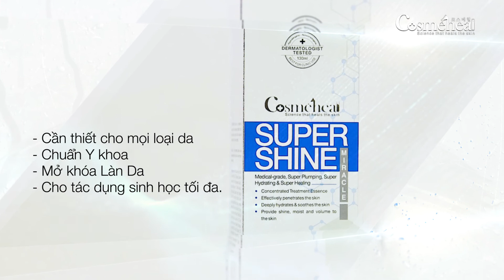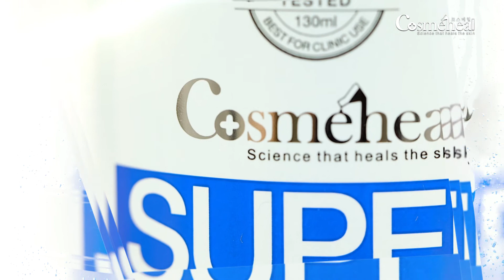Cân bằng & Mở khóa làn da với Nước thần SUPERSHINE MIRACLE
✯ SUPERSHINE MIRACLE là sản phẩm mang sứ mệnh đánh thức vẻ đẹp khỏe khoắn, tươi mới của làn da với khả năng cân bằng, tái tạo và phục hồi toàn diện cho mọi loại da.
✯ Sản phẩm kế thừa giải pháp công nghệ tế bào, tác động vào quá trình sinh học của tế bào da, thúc đẩy quá trình tái tạo, cung cấp oxy cho tế bào biểu mô, tập trung giải quyết các vấn đề thiếu hụt dưỡng chất, kiến tạo làn da hư tổn, lão hóa, chống lại các tác nhân có hại từ môi trường. Khả năng hấp thu tăng gấp 3 lần, cấp ẩm và căng bóng da tuyệt vời chỉ sau 1 đêm sử dụng, khởi đầu cho da mọng nước và khoẻ khoắn
✯ Nước thần mang những công dụng nổi bật:
- Cân bằng dầu – nước trên da: sản phẩm dạng thân nước, có tác dụng cân bằng và mở khóa tế bào da, giúp cung cấp nước cho làn da, cân bằng dầu - nước trên da, giúp giảm tiết dầu do thiếu nước, từ đó giảm đáng kể quá trình tắc nghẽn và gây mụn.
- Cung cấp oxy phân tử để tiêu diệt khuẩn mụn: với thành phần Perfluorodecalin giúp tăng cường lượng oxy hòa tan trong dung dịch, đồng thời tăng cường vận chuyển oxy vào tế bào, đóng vai trò là liệu pháp oxy mạnh mẽ trong hô hấp tế bào, trẻ hóa da và tiêu diệt triệt để khuẩn mụn, ngăn ngừa khả năng kháng thuốc của khuẩn mụn.
- Kháng viêm mạnh giúp ngăn ngừa và làm teo mụn viêm: nước thần chứa các hỗn hợp chiết xuất từ thiên nhiên giúp tăng cường hàng rào bảo vệ da, đồng thời có kháng khuẩn và kháng viêm kết hợp nhằm cản trở sự xâm nhập và phát triển của vi khuẩn, ngăn tái mụn và giảm các biến chứng do mụn đến mức thấp nhất.
Công ty CosmeHeal Việt Nam
- Có hóa đơn đỏ, phiếu công bố sản phẩm của Bộ Y Tế Cục Quản Lý Dược cấp.
- Chính sách tốt cho hệ thống phân phối - khách sỉ.
- Comment / inbox để đặt hàng
CosmeHeal - Kiến tạo vẻ đẹp hoàn mỹ bằng Y học tái tạo.